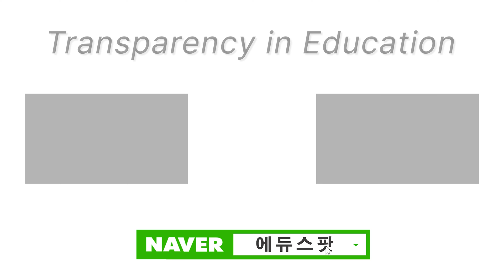SAT 독학에 대한 모든 것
안녕하세요! 에듀스팟입니다!
곧있으면 SAT 여름특강이 시작되는데요!
여름특강과 관련해서 많은 분들이 질문주시는 내용을 담은 영상을 준비해보았습니다!
더불어 이번 2024여름특강의 훌륭한 강사님들 소개도 간략하게 담아보았으니 많은 관심 부탁드립니다!

ㅡ 에듀스팟 ㅡ

위치: 서울 강남구 신사동 591, 동양빌딩 7층
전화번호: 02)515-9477